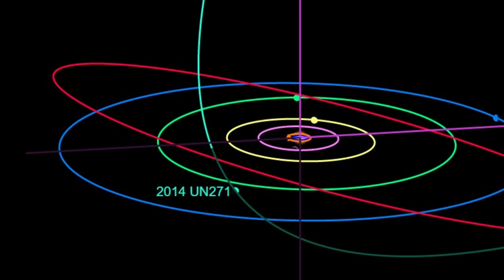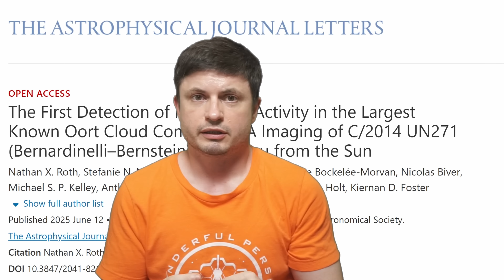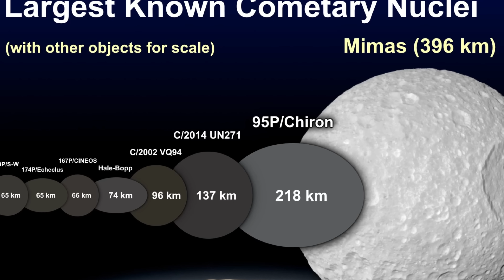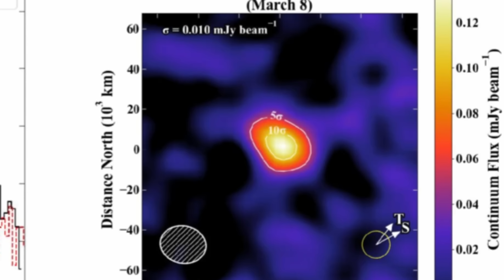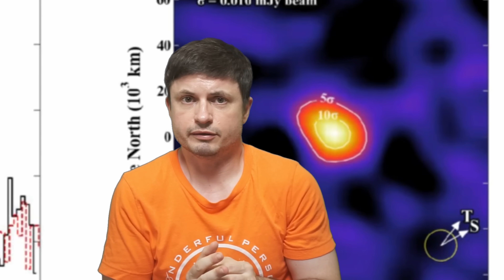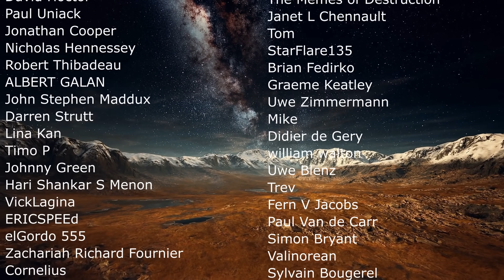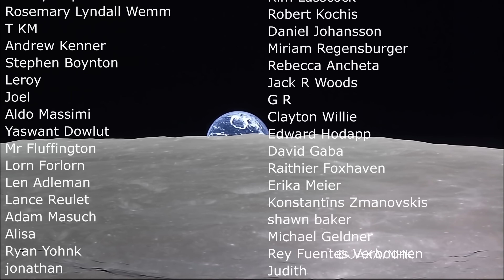Major Updates About the Biggest Comet Ever Seen Coming Toward Us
Hello and welcome! My name is Anton and in this video, we will talk about the biggest comet ever found - C/2014 UN271 (Bernardinelli–Bernstein)

0:00 Largest comet ever found - New updates about C/2014 UN271 (Bernardinelli–Bernstein)
1:00 Initial discovery and why it was strange
4:10 Outbursts and emissions
5:05 2.5 million years?!
5:45 Closest approach and observations
6:20 New observations and discoveries - huge size
7:30 Dark and strange properties
8:20 How it will change
9:20 Initial explanations and what's next?